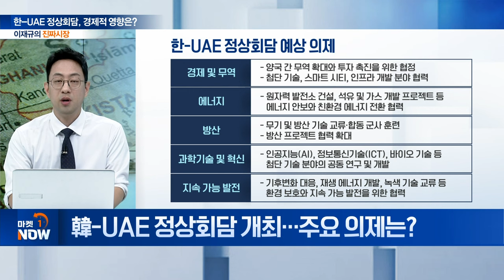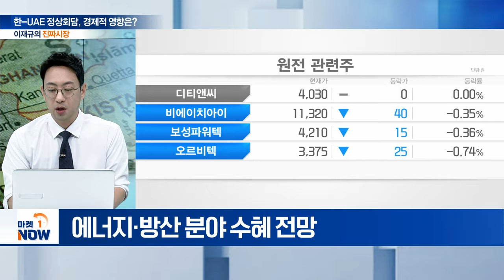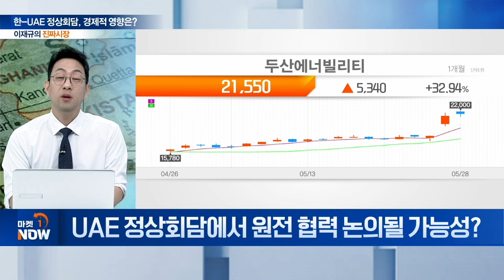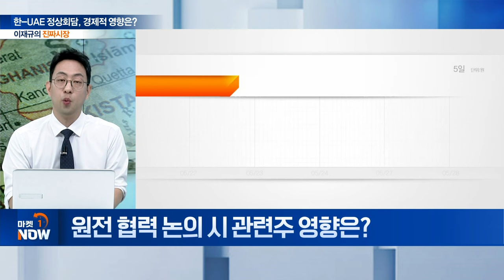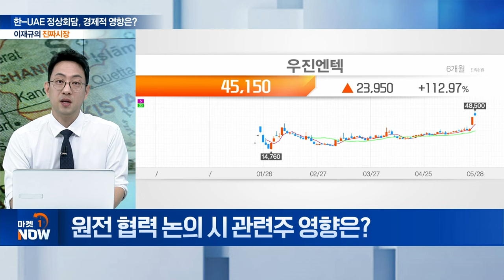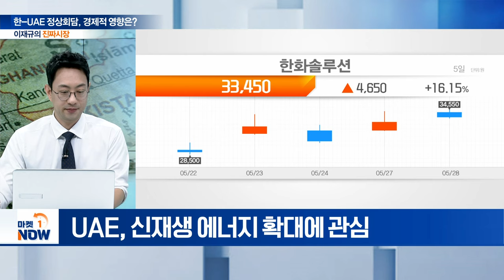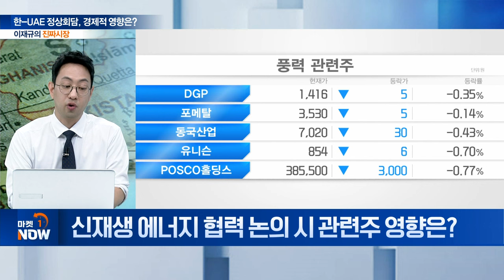한-UAE 정상회담, 경제 협력의 새로운 전환점 될까?" | Market Now (20240528)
Q. 韓-UAE 정상회담 개최... 주요 의제는?
Q. 정상회담 통해 기대할 수 있는 경제적 효과는?
Q. UAE 정상회담에서 원전 협력 논의될 가능성?
Q. 원전 협력 논의 시 관련주 영향은?
Q. 신재생 에너지 협력 논의될까?
Q. 신재생 에너지 협력 논의 시 관련주 영향은?
Q. 중동과 경제 협력 강화... 국내 증시 영향은?